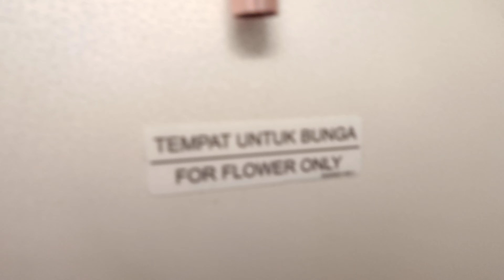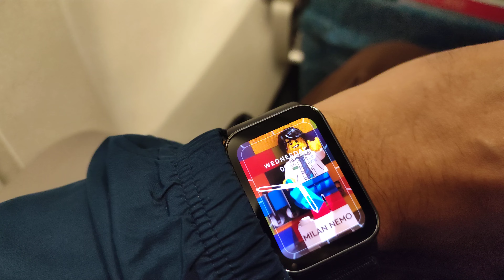TRIP REPORT NAIK PESAWAT KE MAKASSAR BOARDING GARUDA INDONESIA CGK-UPG IN THE MORNING